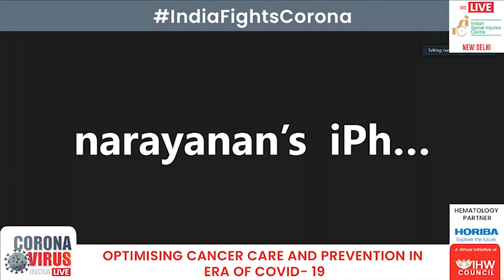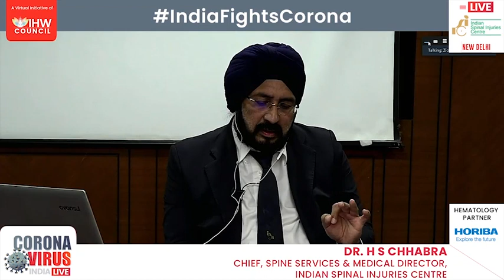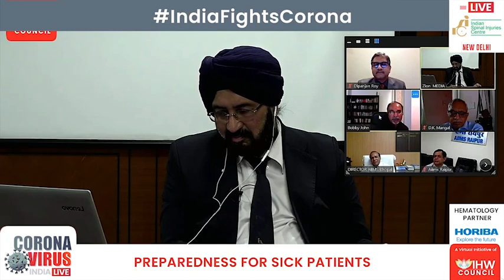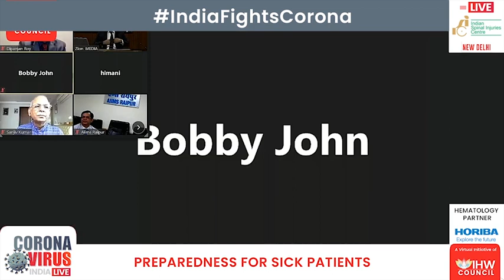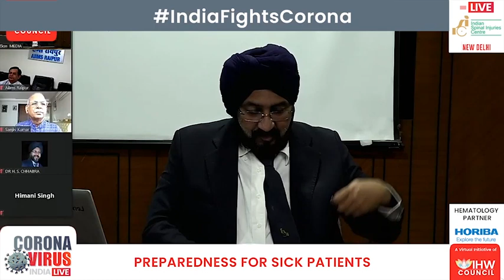COVID-19 Virtual Summit with India’s Health Experts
Get authentic information & insights into the current situation of COVID-19!